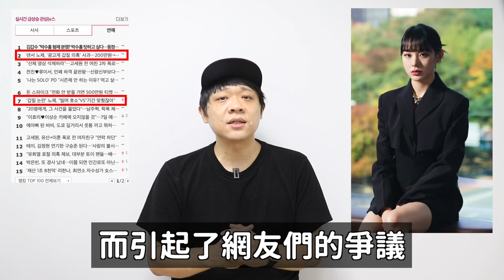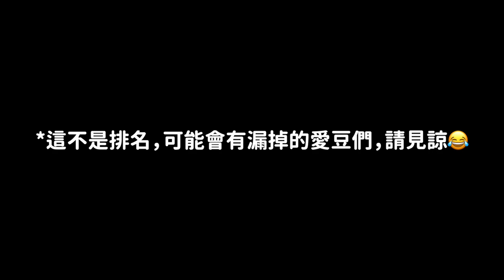no:ze耍大牌爭議公司道歉韓網反應！/年級很小就出道的女愛豆們！DenQ